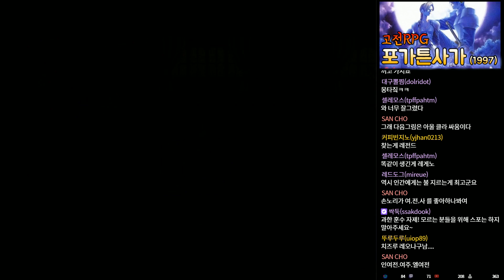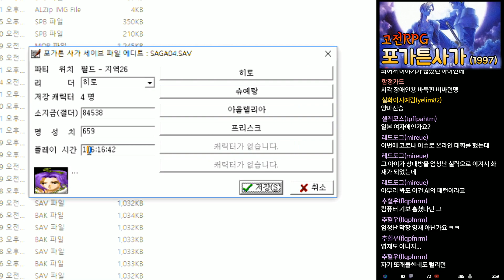포가튼사가 라디오 11화] 불속성 공격만 사용 + 거찬카르 얻기 (20.10 방송분)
두달에 한 번 잠깐 진행하는 포가튼사가입니다.

2020년 10월 방송분 불속성 + 거찬카르 얻기 파티입니다.

[아프리카tv 방송국주소는 입니다.]